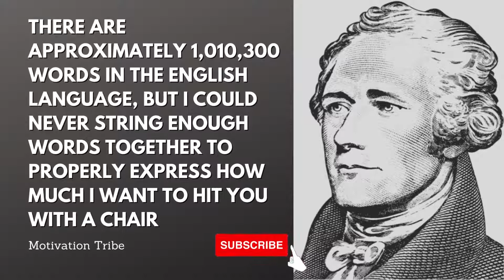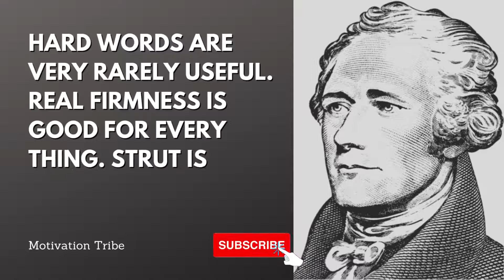The Most Influential American of All Time | Alexander Hamilton quotes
The Untold Story of Alexander Hamilton, the Founding Father Who Made America Rich.

Alexander Hamilton was born in the West Indies in 1755. His father was a Scottish immigrant who had become a successful shipping merchant. Hamilton's mother was of African descent.

Hamilton's early education was in Barbados, where he learned to speak English and French. He then studied at the Royal Military Academy in Woolwich, England. Upon graduating, he joined the British Army as an officer.

Hamilton served in the French and Indian War, during which he distinguished himself as a general. In 1778, he was appointed the first Secretary of the Treasury by George Washington.

Topics covered in this video:

was alexander hamilton white or black
hamilton right and wrong
alexander hamilton legacy
alexander hamilton life changing quotes
hamilton: the man who invented america
top 20 quotes you must know
alexander hamilton age
alexander hamilton #1
alexander hamiltons
qfc motivation
lyn-manuel miranda
alexander hamilton mini bio
history behind hamilton
quotes video of alexander hamilton
what hamilton got right
pro like quotes
truth behind hamilton
alexander hamiltons amazingly accurate quotes
30 quotes from alexander hamilton that are worth
what hamilton got wrong
quotes frome great person
alexander hamiltons famous quotes
speeches in english quotes
alexander hamilton quotes that are life changing
alexander hamilton quotes about money
inspirational alexander hamilton quotes
gracious quotes - image quotes for daily inspiration
kuotes
20 inspirational alexander hamilton quotes